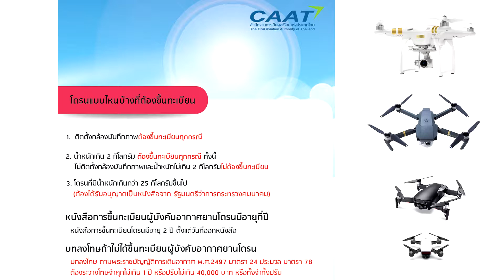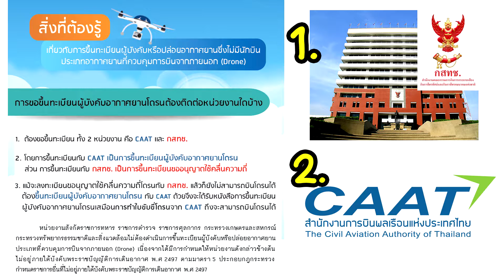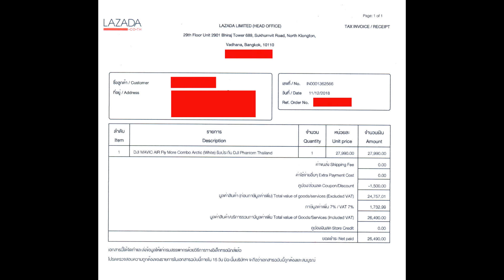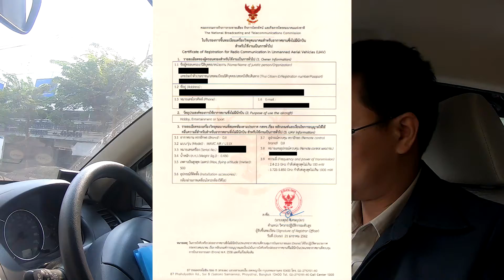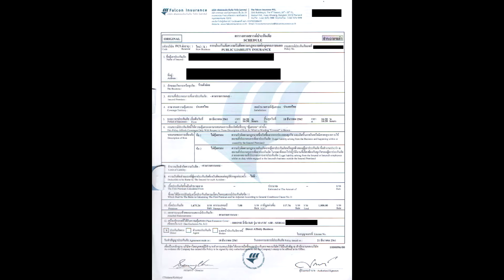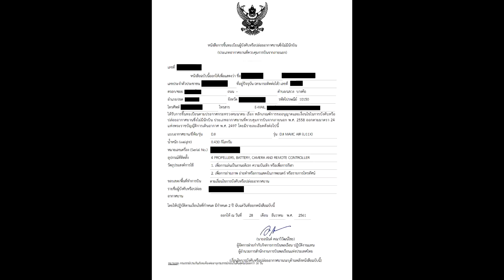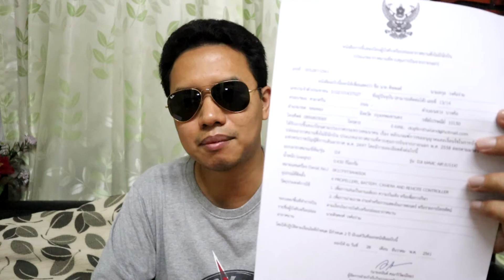ขึ้นทะเบียนโดรน กสทช. และ กรมการบิน คลิปเดียวจบ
ซื้อโดรนมาเล่น ต้องขึ้นทะเบียนโดรนทั้งสองที่คือ กสทช. และ กรมการบินพลเรือน ถึงจะครอบครองโดรนได้อย่างถูกกฎหมาย ในคลิปนี้ จะแนะนำวิธีการขึ้นทะเบียนโดรนกับ กสทช. และ กรมการบินพลเรือน

 แบบคำขอขึ้นทะเบียนโดรน กสทช.

ขึ้นทะเบียนโดรน ออนไลน์สํานักงานการบินพลเรือน

ศูนย์รวมโดน DJI  ของแท้ ราคาลดพิเศษ

ราคา โดรน dji พร้อมส่วนลดพิเศษ

ขอบคุณข้อมูลดีๆจาก
DJI 13 Store